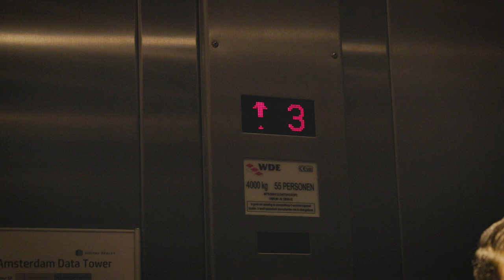Nederland als datahub | Minister Adriaansens op bezoek bij AMS-IX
Ministers Adriaansens gaat op bezoek bij Amsterdam Internet Exchange.

Meer informatie over Ministerie EZK ℹ️

Het ministerie van Economische Zaken en Klimaat werkt samen met zijn partners aan een duurzaam én ondernemend Nederland: een klimaatneutrale samenleving en een sterke, open economie. We geven ondernemers de ruimte om te vernieuwen en benutten de economische kansen van verduurzaming en digitalisering. We zoeken daarbij steeds de beste balans tussen de belangen van bedrijven en consumenten.

Ga naar de website van Ministerie EZK ⤵️